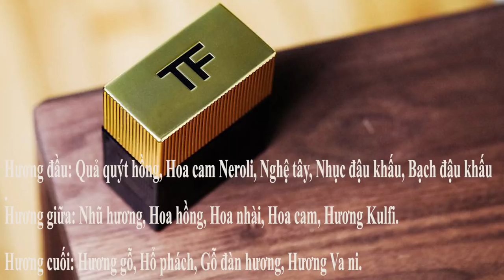Review nước hoa Tom Ford Noir Extreme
Được bình chọn là 1 trong 10 mùi hương hấp dẫn nhất dành cho phái mạnh năm 2015, Tom Ford Noir Extreme được gọi là sát thủ thầm lặng có thể giúp cho một anh chàng hạ gục trái tim người thương ở lần đầu gặp gỡ. Ngay khi vừa ra mắt, Tom Ford Noir Extreme đã thiết lập một định nghĩa mới cho "Cánh đàn ông hệ Noir" khi mang đến một mùi hương đặc trưng từ hổ phách ướt đẫm trong sương sớm hòa cùng những lớp gỗ phương Đông tươi mới. Với sức hấp dẫn kiêu kì của riêng mình, Tom Ford Noir Extreme là lựa chọn hàng đầu cho những chàng trai cá tính luôn đề cao sự chỉn chu của bản thân.